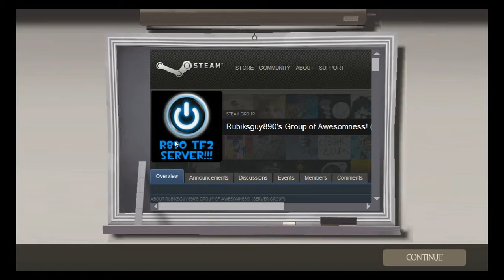Upward rage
Letting out a full bodied roar of rage in a server really helps to lower stress. Proven by studies :D